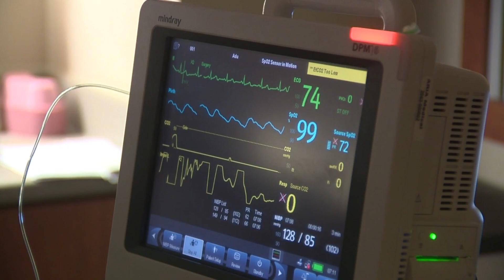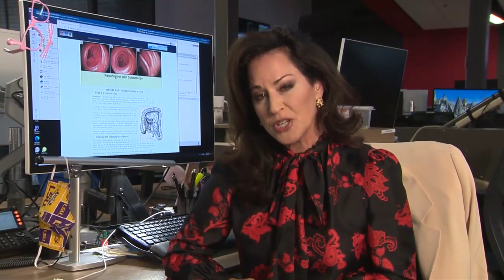Doctors talk about the importance of colonoscopies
Colonoscopies are the best tools to detect polyps and early signs of colon cancer.